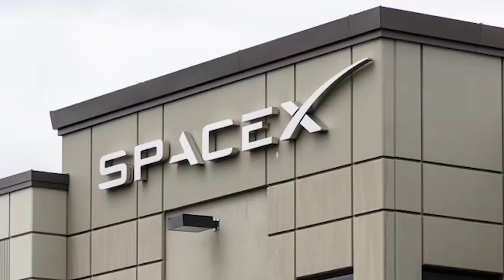SpaceX Works with Microsoft to Build Satellite Network | China Unveils Ambitious Moon Mission Plan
SpaceX had applied for a license to the Canadian Radio-Television and Telecommunications Commission in May. To get their “ Basic International Telecommunication Services' license, SpaceX had to face a number of hardships. But in June Canadian citizens supported SpaceX for this issue , above two thousand of Canadian citizens gave their support for SpaceX